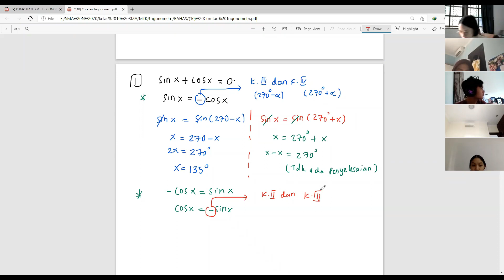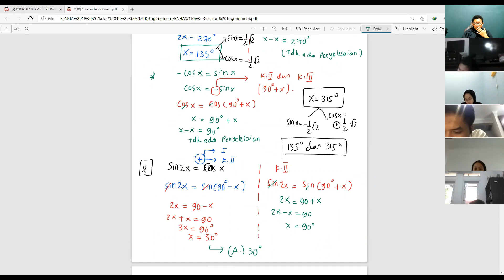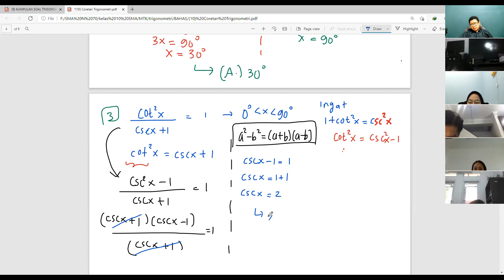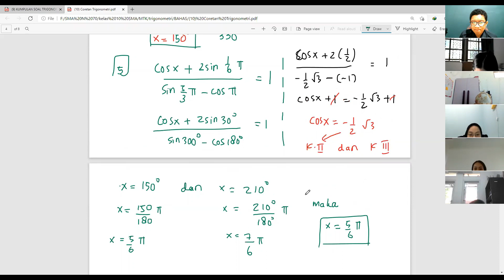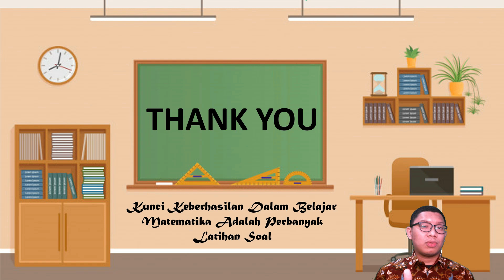(3) BAHAS SOAL TRIGONOMETRI